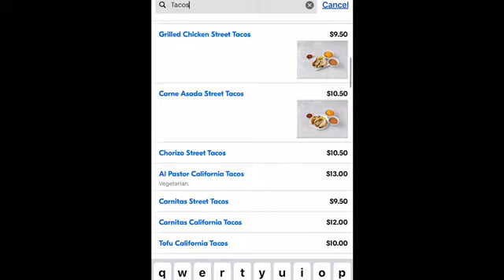Tacos with Guapo: Viva Margarita (Edgewater, NJ)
Today on "Tacos with Guapo" we get delivery from a taco hot spot in Hudson and Bergen County, NJ. We ordered from Viva Mararita's, Edgewater location. Guapo Grande put them to the test and  that is doing a taco review on their Vegetarian Chorizo California Taco! These vegetarian chorizo tacos have a taste like no other!